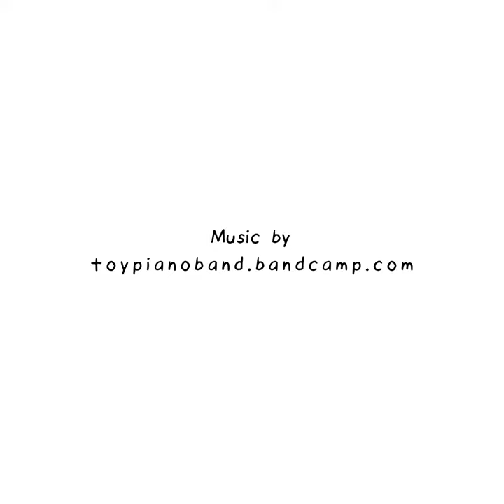Poodle Dog Designer Art Toy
A 3d render of a new Faulty Dogs toy design by Breadwig.